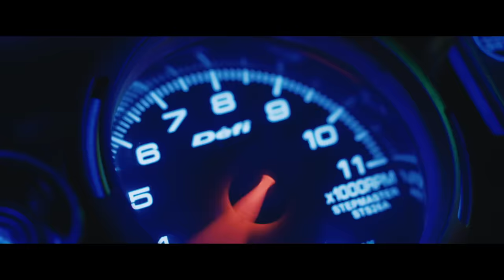Monkey Man - Vanaf 3 april in de bioscoop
Cast: Dev Patel, Sharlto Copley, Pitobash, Vipin Sharma, Sikandar Kher, Sobhita Dhulipala, Ashwini Kalsekar, Adithi Kalkunte, Makarand Deshpande
Director:   Dev Patel
Story by:    Dev Patel
Screenplay by: Dev Patel and Paul Angunawela and John Collee
Producers:  Dev Patel, Jomon Thomas, Jordan Peele, Win Rosenfeld, Ian Cooper, Basil Iwanyk, Erica Lee, Christine Haebler, Anjay Nagpal
Executive Producers:  Jonathan Fuhrman, Natalya Pavchinskya, Aaron L. Gilbert, Andria Spring, Alison-Jane Roney, Steven Thibault